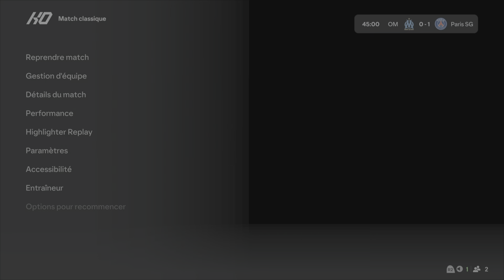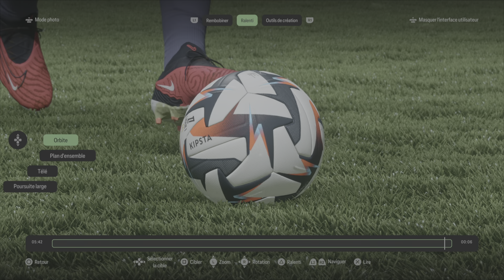EA SPORTS FC 25. Olympique de Marseille ( OM ) vs Paris Saint Germain ( PSG ) + modélisation joueurs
EA SPORTS FC 25. Olympique de Marseille ( OM ) vs Paris Saint Germain ( PSG ) + modélisation joueurs  par Nico-guesh-du-13